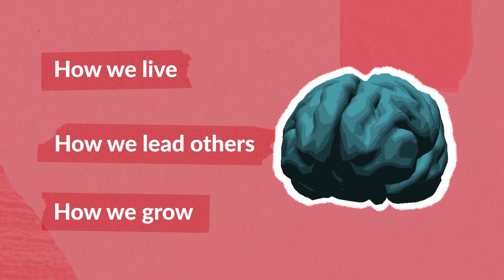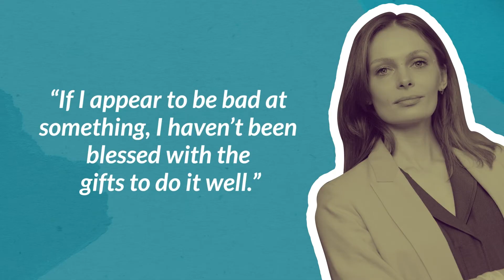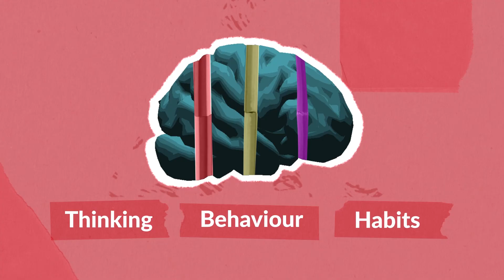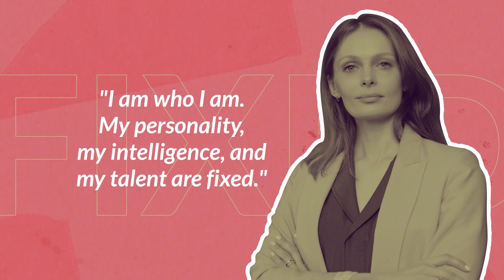Global Warriors looks at Neuroplasticity and Mindset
The choices we make, how we live, how we lead others and how we grow has a lot to do with our mindset. We all have the ability to transition from a fixed mindset to a growth mindset, and therefore generate different results, thanks to the neuroplasticity of our brains. This video explains how.